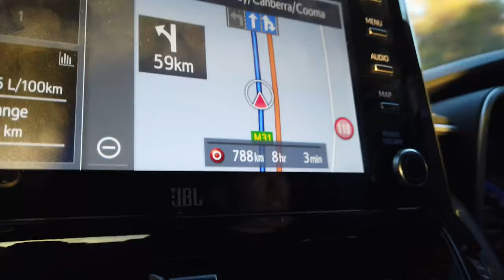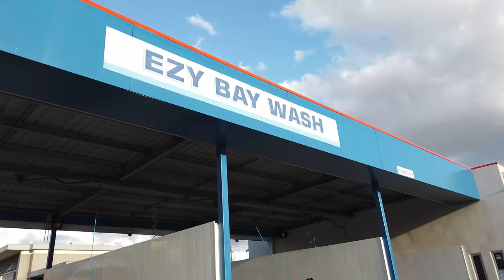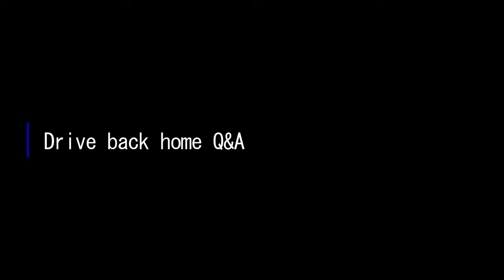Taking Cleanest Corolla ZR to Status Seasonal 2021 | Vlog 16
Would like to start off by saying a huge congratulations to my boi Kieren (00_boba) for achieving such a huge goal on attending his first car show! I am glad to have witness your plans come true after all the hard work. Thank you for the memorable trip.

Huge thank you to the two photographers Jia (@strawberry_nuke) & Ming (@mingwrks) for catching some sick BTS shots included in this vlog.
*Credit to Ming for thumbnail photo also! *

Personal IG: @bryant_takahashi
Baes IG: @lindakazumi
Corgi IG: @leothecorgicorn

Follow the boys on IG:
Bagged Corolla RZ build: @00_boba
K-Franked Civic: @fd2_r
Street Element: @street_element_au
Bagged 86: @nch.88
Honda CL9: @luu.cl9